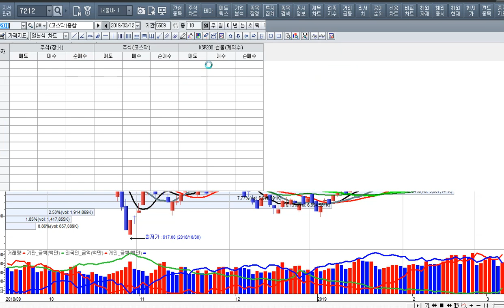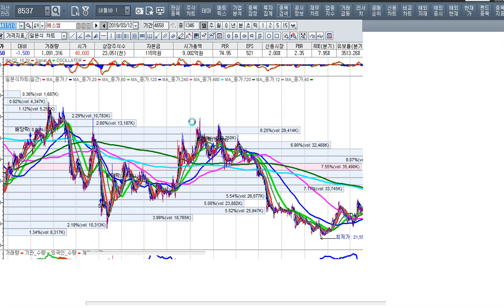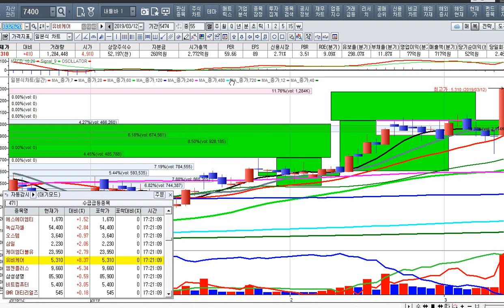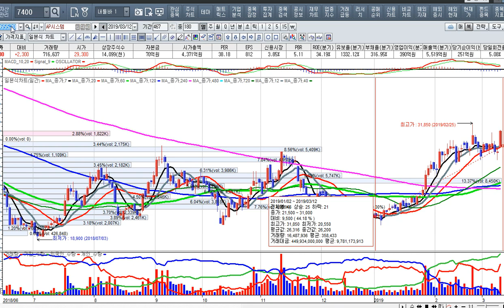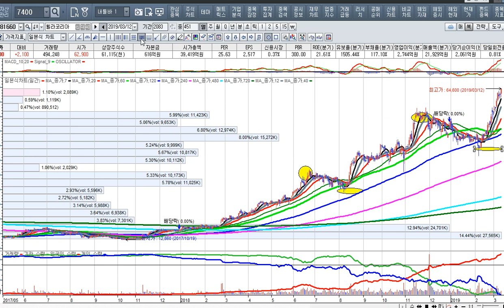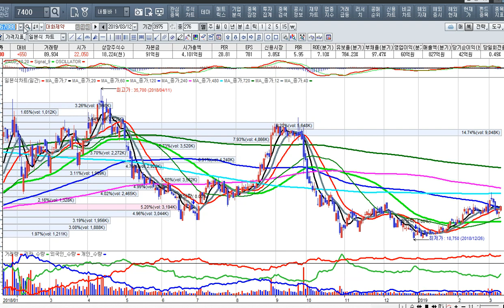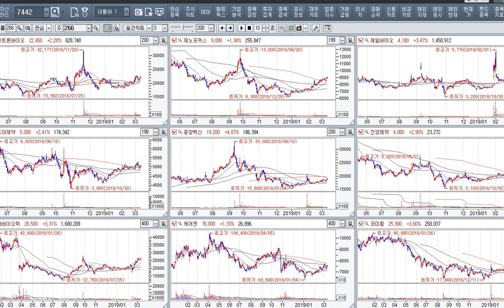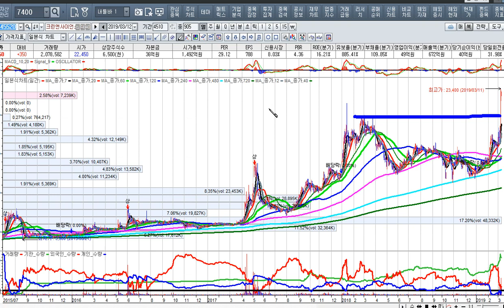[주식투자]수급 급등 감시 시스템 공개와 내일의투자전략[2019.3.13]